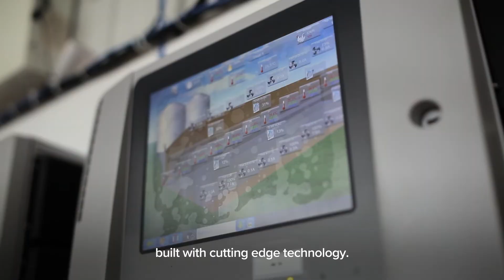The best laid plans: how we helped a Quebec poultry farmer get back up and running after a barn fire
When his state-of-the-art commercial barn was lost in a shocking fire, Luc Morin was thankful to be covered by Economical.